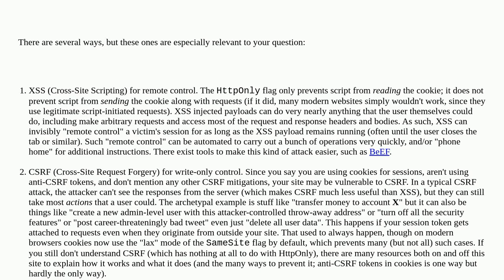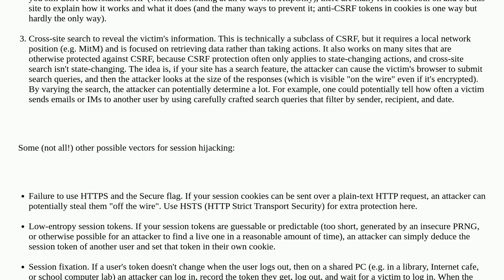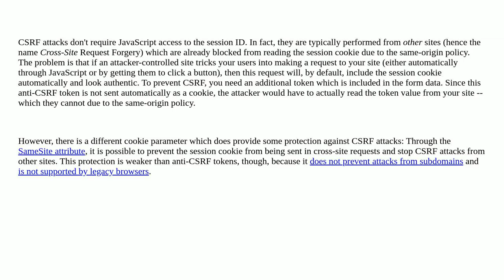Security: HTTPonly token without CSRF is safe?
HTTPonly token without CSRF is safe?

A special thanks goes out to the community

  csrf http xss cookies